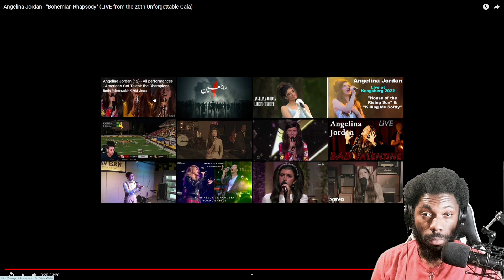Angelina Jordan - "Bohemian Rhapsody" (LIVE from the 20th Unforgettable Gala) REACTION VIDEO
ENJOY MY REACTION TO Angelina Jordan - "Bohemian Rhapsody" (LIVE from the 20th Unforgettable Gala)